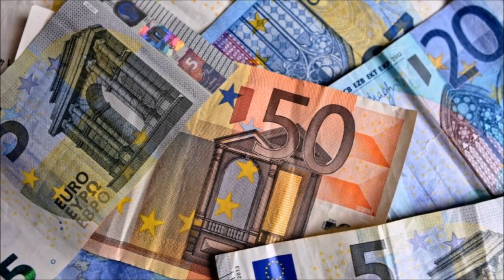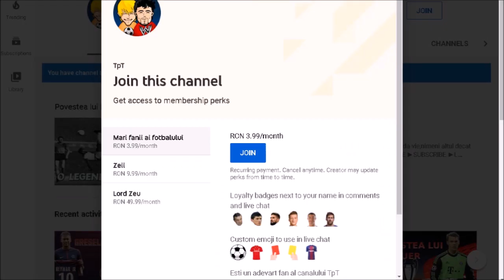Cele mai bune trio-uri ofensive in 2020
Care este dupa parerea voastra cel mai bun trio de atacanti in 2020?

Desigur nu uitati de:
►LIKE LA PAGINA DE FACEBOOK: